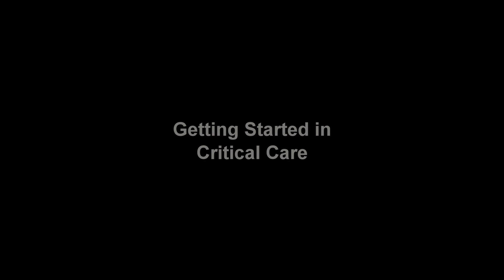Perspective on Critical Care Pharmacy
This video describes the importance of Critical Care pharmacy specialist. for more information.